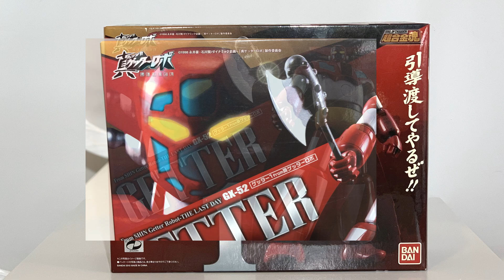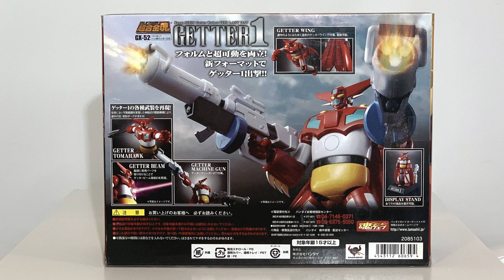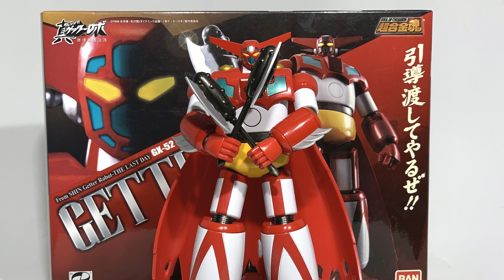Getter 1 GX52 vs GX06 SoC NZ Episodio 15 [Ita]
5/5 ultimo episodio della serie Getter saga..Getter 1 parleremo del gx52 Shin Getter robo. vai con il filmato e buon divertimento